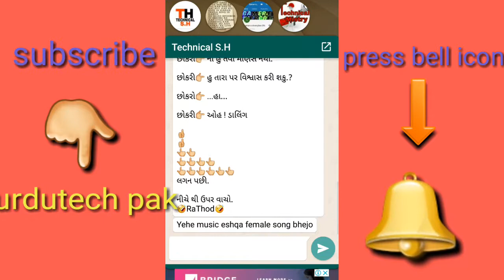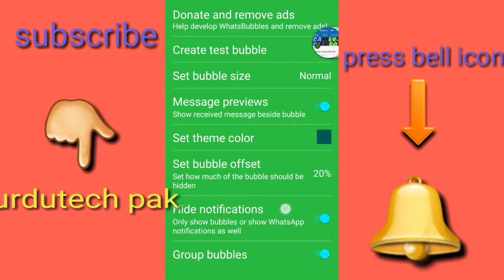whats up Bubbles: How to Bring Whatsapp Chats on Bubbles urdu / hindi